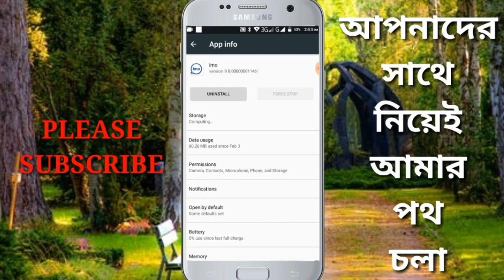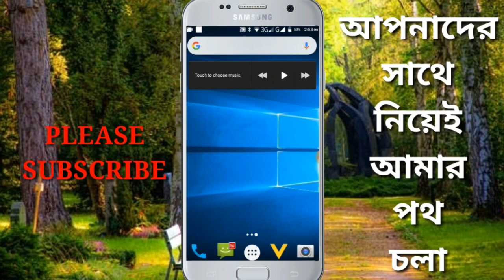আপনার অনুমতি ছাড়া ইমুতে কল দিতে পারবে না?Not call IMO without your permission-AHK Tech Tube